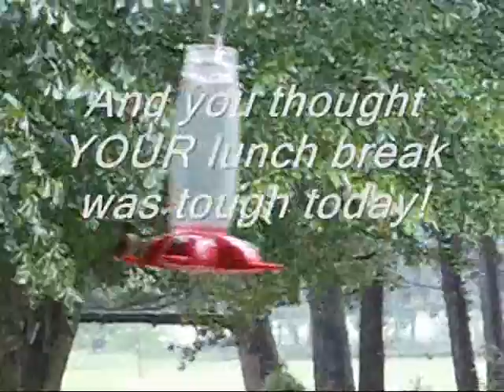Hurricane Hummer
Determined hummingbird trying to land on a wildly swaying feeder during Hurricane Ike.